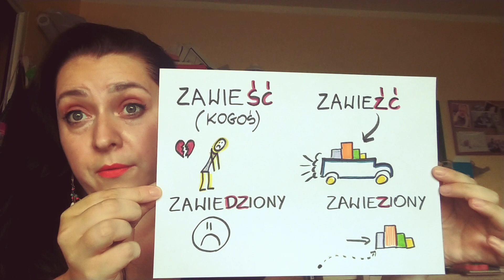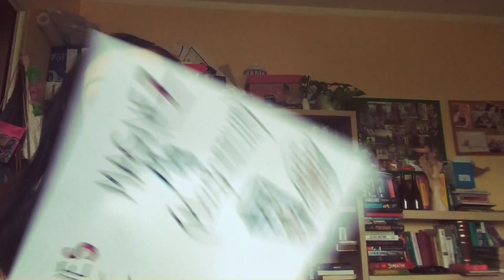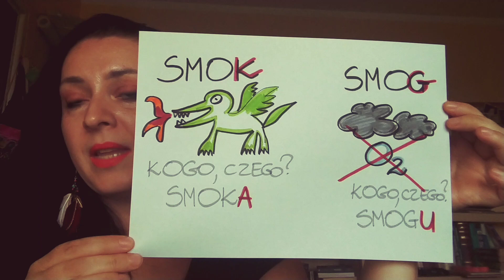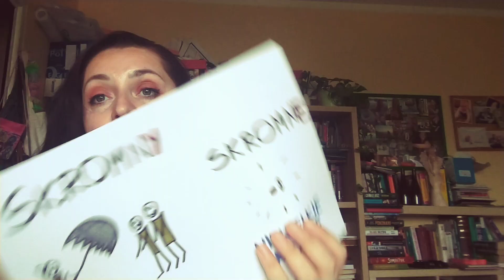MÓWIMY PO POLSKU - egzamin Certyfikat Polski: cz.5: PISANIE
Dziś o drobnych, ale ważnych różnicach w pisowni wyrazów. I trochę o dopełniaczu!